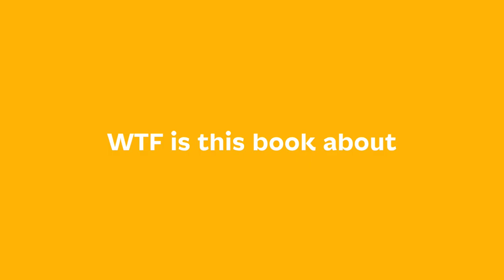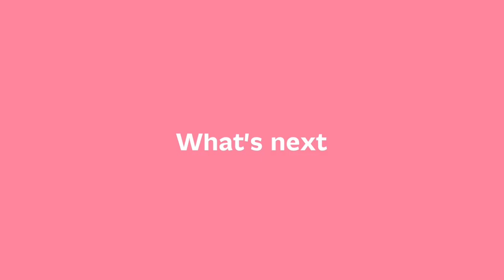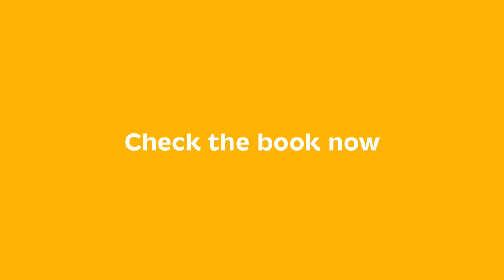Daniel Catalanotto present Tiny history of Service Design